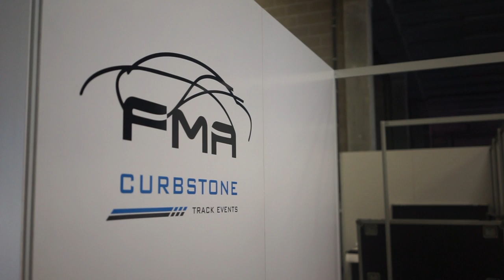FMA Curbstone Customer Experience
Our client FMA hosted a track day experience for a few selected customers. During the day they could drive various Maserati's around Francorchamps and get some track experience riding shotgun in a Gran Turismo track car.